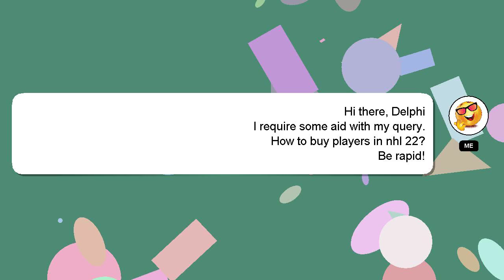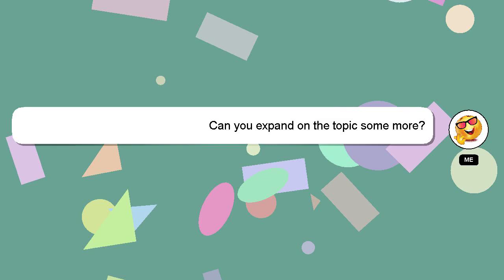How to buy players in nhl 22?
Here's a brief description of who I am, Greetings, my name is Delphi. I help you answer your questions. - How to buy players in nhl 22?

Don't hesitate to leave a comment or start a chat if you have a more specific question. I will express my appreciation for your answer by 'hearting' it.

*2 What we are experimenting :*